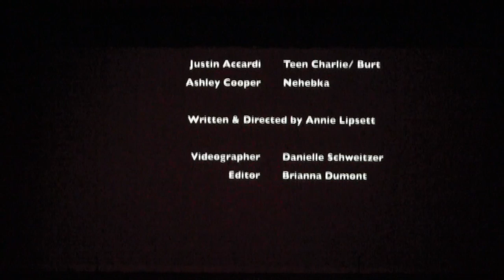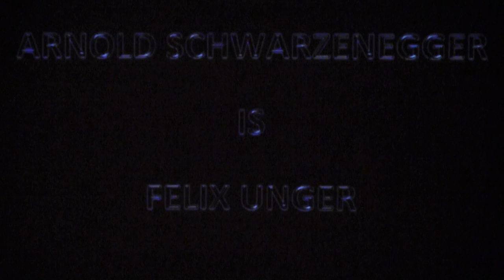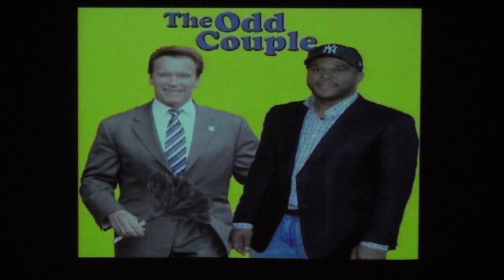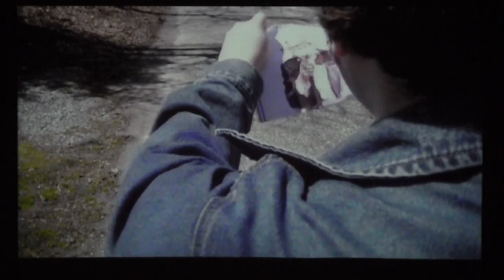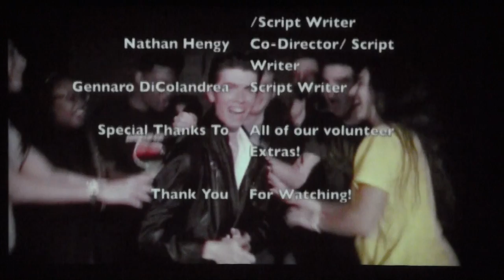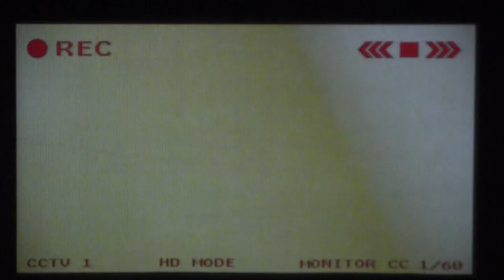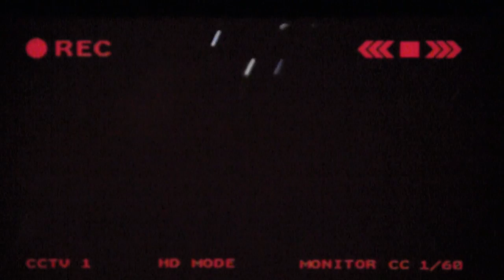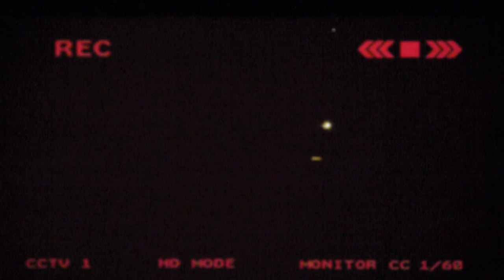One Acts and Film Festival 2014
Video & Editing by Thomas Hudson ('14)/ Eastside Managing Editor

Click the times below to jump to each act/film:

Flowers for Aida - 0:00
Other Show - 5:03
In the Middle of Town - 36:55
Why Do We Laugh? - 42:56
Go! Diego! Go! Goes to Vietnam - 1:15:36
Face Forward: Growing Up in Nazi Germany - 1:20:37
Lil' Bobby and The King's Banana - 1:51:53
Speed Date - 1:56:55
Channel Surfing - 2:28:05
Spoiler Alert - 2:33:02
The Boogieman - 3:02:03
Locked In - 3:06:47

We apologize for the quiet noise of the audience, our audio track came direct from the microphones used in the production. They did not pick up the applauding.